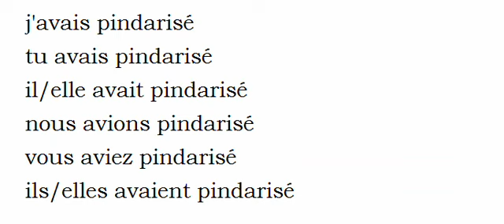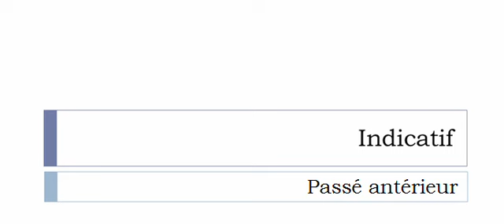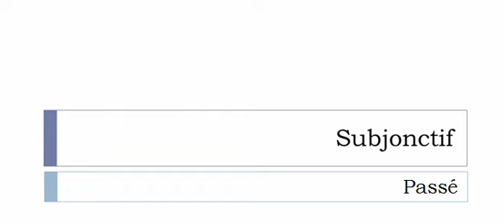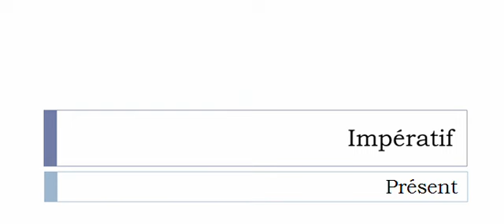الفعل الفرنسية = Pindariser